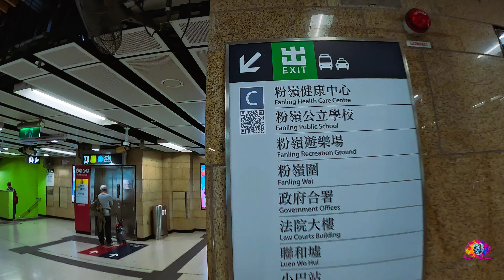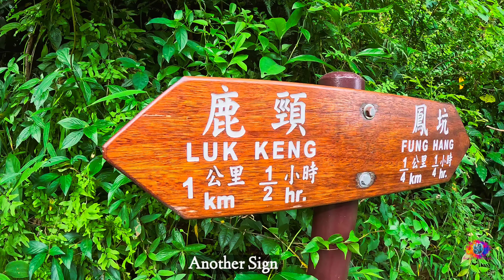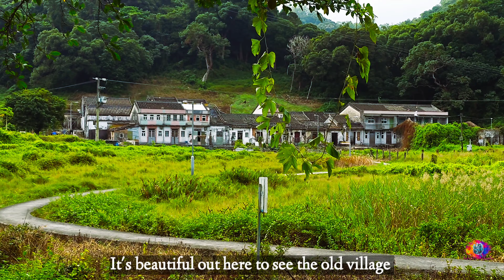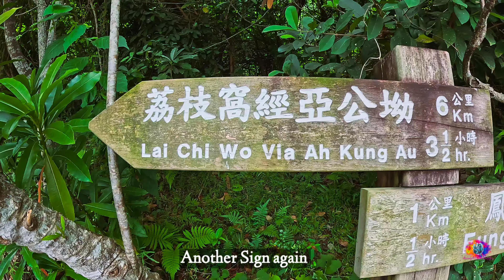芝麻籠 CHI MA LUNG CAVE | 榕樹凹 YUNG SHUE AU